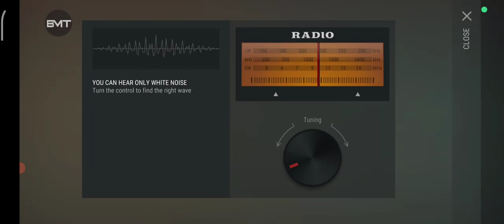LAST DAY ON EARTH 1.18.17 ULTRA MOD MENU : SEASON UPDATE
obb
My channel is specialized in games, especially survival and frostborn games